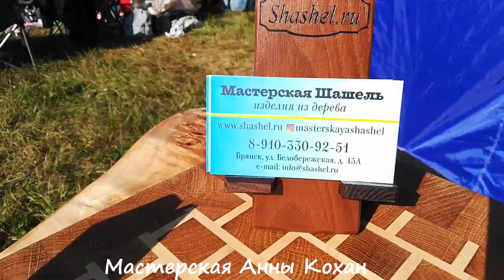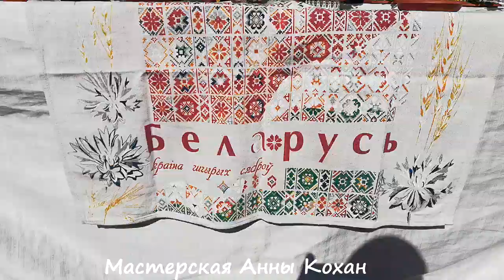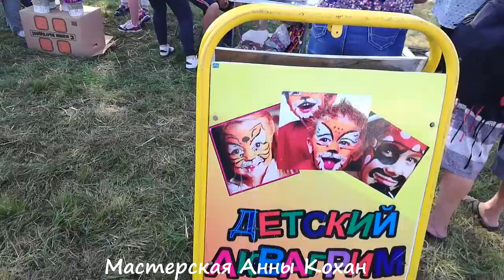СВЕНСКАЯ ЯРМАРКА 2019 БРЯНСК☘Не все так гладко☘Обзор работ мастеров участвующих в ярмарке☘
СВЕНСКАЯ ЯРМАРКА 2019 БРЯНСК☘Обзор работ мастеров участвующих в ярмарке☘Не все так гладко☘
Всем привет, сегодня я хочу вам показать малую часть работ мастеров которые приняли участие в Свенской ярмарке которая проходила на Андреевском лугу недалеко от Свенского монастыря в моем городе Брянск. Я лишний раз убедилась в том,  что у нас много стоящих мастеров и мастериц по всей области и не только. На выставке было представлено огромное количество по настоящему шикарных работ. Так как я не могла уйти со своего рабочего места муж снимал для вас и даже немножко комментировал 😀. Он старался как мог и умел, так что  не скупитесь на лайк - он будет доволен 😘.
Ярмарка прошла на отлично, если не считать несколько ошибок в организации по расстановке мастеров и доступе к рабочему месту.Пришлось все тащить на себе в прямом смысле этого слова. К сожалению не всех мастеров и мастериц города Брянск поставили рядом, мы были разбросаны кто где... Это недопустимая ошибка, ведь мы как хозяева выставки должны были представить ее в полной красе. Тем более, что нам был установлен определенный "дрес код" которому мы должны были следовать. Каждая из нас должна была быть в русском народном костюме и с определенного цвета скатертью на столе. Все выполнили это требование, пришли на ярмарку красивые в сарафанах и русских народных платьях, кто то даже сам для себя придумал и пошил наряд. Обсуждая в группе при подготовке к ярмарке мы с девочками приобрели скатерти льняные (или же под лен) . Что бы быть в полной "боевой готовности". Но многие были по итогу разочарованы . Разбросали на так сказать по всему Андреевскому лугу. Общей красивой картины не получилось. Готовились, шили...и в результате стояли среди людей в шортах и футболках.
Что касается меня ,я тоже осталась не довольна организацией. Все началось с того, что придя на луг я не нашла таблички со своим именем . Девочки организаторы сказали , что она была, ее буквально вчера крепили, но как там было на самом деле никто уже не узнает, либо ее кто то попросту снял либо ее не было вообще. тайна покрытая мраком. После долгих поисков несуществующей таблички меня расположили вовсе не с рукодельницами Брянска, а возле представителей других областей, многие из них продавали вовсе не изделия ручной работы. что омрачило мое участие в ярмарке . Стоишь ты такая нарядная , в сарафане с льняной скатертью среди людей в обычной одежде и думаешь. стоило ли оно того?? Столько сил, времени и средств было потрачено на подготовку и зачем?? Что бы вот так...
Мое настроение поднял мужчина из Почепа, продававший валенки  ручной работы рядом со мной. Владимир, очень позитивный и жизнерадостный человек. Спасибо ему за это.
Из его рассказов я многое узнала про ярмарку ( сама я участвовала впервые). И поняла , что из года в год проблемы с организацией не пропадают. Как таскали на себе рукодельники и рукодельницы свои творения , так и таскают. Кроме тех кому по счастливому стечению обстоятельств дали пропуска и они заехали с вечера прямо на луг.
Итак , как итог , хочу сказать, в поддержку всех рукодельников г.Брянска ,организаторам стоит пересмотреть процесс подготовки к такой масштабной ярмарке , нужно поддерживать народные промыслы нашего города, что бы мы принимали участие в ней и украшали своими работами такие мероприятия.

PS. Не хотела никого обидеть, это всего лишь мое мнение.
ваша Анна Кохан